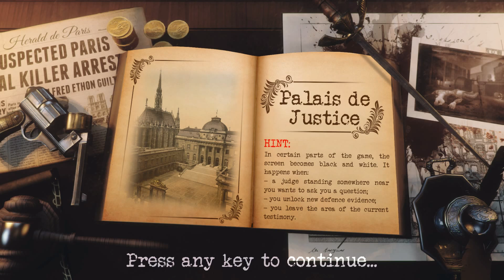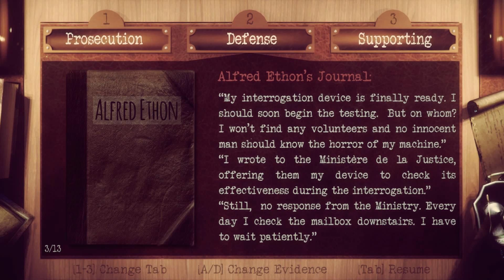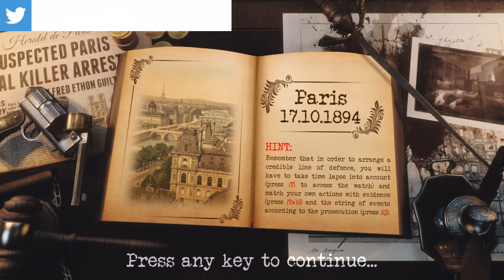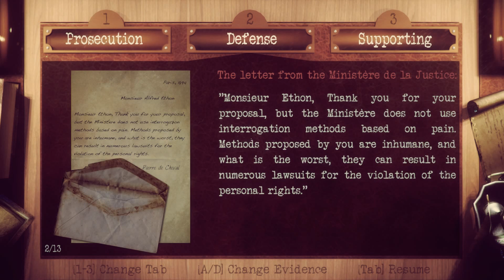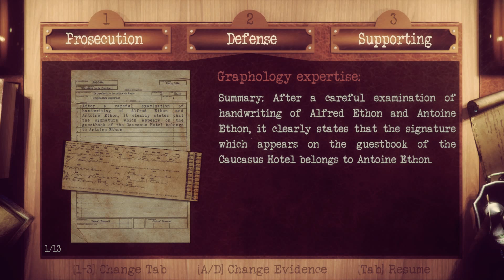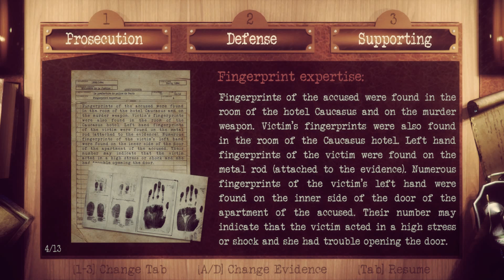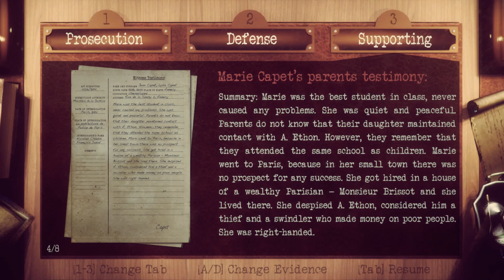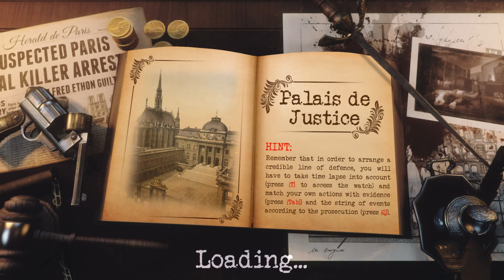Let's Play Bohemian Killing Part 2 - Indie Adventure Mystery Game - PC Gameplay - 1080p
Welcome to Let's Play Bohemian Killing an Indie Adventure Mystery game.  This let's play was made by a key provided to me by the developer/publisher.

Steampunk Paris, set against the background of the late 19th century, torn between tradition and modernity. Class differences and pervasive racism finally lead to a tragedy. A year later you find yourself on trial, accused of a brutal murder. How far will you go to exonerate yourself? Will you lie, seek evidence to prop your testimony or, perhaps, pretend to be insane? Your imagination is the limit.
OVERVIEW
Bohemian Killing is a narrative-driven courtroom drama, offering players almost unlimited possibilities of solving the lawsuit, thanks to the complete integration of gameplay and narrated story. It is also the first law-themed game made by a real-life lawyer!
STORYLINE
Welcome to Paris of the late 19th century. The aftermath of the Great Revolution offered a new start for each and every citizen, regardless of social class. Alfred Ethon, a young inventor of Gypsy origin, benefits from the change, becoming a symbol of success thanks to his hard work and innovative projects, well ahead of their time.
Soon, a young woman is brutally murdered - a maid working for an impoverished Lord, a relic of the old French regime. Is Alfred Ethon to be blamed for the murder? The evidence points towards him... But you can change that.

As you stand before the court, all you can count on is your own intellect and creativity. But how does that look in practice?
GAMEPLAY
Gameplay in Bohemian Killing is a combination of a courtroom drama, and a walking simulator. It can be classified as a first person experience, or a first person interactive story adventure game.

The story is set within two time frames. In the present, you find yourself locked up in the courtroom. You're getting acquainted with the evidence, witness testimony and questions posed by the Judge. Each question triggers a flashback - and begins your testimony. During the flashback you find yourself in a Parisian district, with each of your decisions, interactions and action affecting Alfred Ethons' testimony and the final verdict.

To help you in your testimony, you'll have access to all the evidence gathered on the case - expert opinions, reports and witness testimonies. Each of them can be (but doesn't have to be!) refuted in a number of different ways.

In the Evidence menu you can familiarize yourself with testimonies of witnesses, forensic expertises, physical evidences, etc. They are grouped into appropriate categories, making them easy to find.

Sample:
A neighbor testified that at approximately 10 p.m. he passed you in the entrance of the tenement house, noticing that your clothes were covered in blood? Try testifying that your neighbor lies and prove that he has a reason to do so. Or maybe you'll get into a bar fight just a few minutes before, so that you can testify that the blood the neighbor saw was yours, and not the victim's? Or maybe you will cut yourself while shaving, covering your clothes with blood that the neighbor sees later? But what if the court finds your time of shaving conspicuous and torments you with even more questions? How will you get out of this?
With a wide range of possibilities that can lead to several standard endings and one additional hidden one, the game doesn't consider any path "a bad one", ensuring that each playthrough will be different.
To adjust the game to the preferences of each player, two modes are available:
In the Standard mode, the outcome depends entirely on your creativity and ability to solve logical problems. You will suffer the consequences of your own actions.
In the Story mode, your attorney will advise you as you progress along, commenting on your decisions and choices, preventing you from acting in a way that might prove to be harmful in the eyes of the court.

PSN: Vlodril